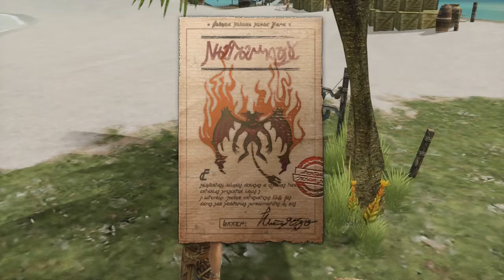Final Fantasy XII: The Zodiac Age - Ordinary Hunt 29: Diabolos (Rank VII) - #118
Gumawa na ako noon ng Final Fantasy XII: IZJS noon. Pero dahil nag-remastered sila ng FFXII, gagawan nalang ulit ako ng Walkthrough. Paborito ko rin itong Laro (of all time?). Anyway, sa Walkthrough na ito ay bukod sa mga Hunts and Side Quest. Isasama ko na rin ang mga Location ng mga Magicks at mga Equipments. Hindi ko lang sure kung gagawa rin ako ng New Game Minus o 122333 Playthrough.

My PC Specs:
CPU: AMD A8-5600K 3.6G 4CORE 4MB FM2 HD7560D
GPU: Sapphire Radeon R7 250 2GB DDR3
RAM: 8GB DDR3
Motherboard: A58M-E33